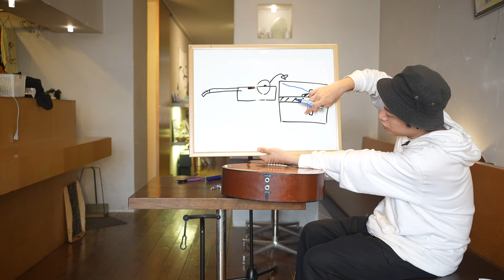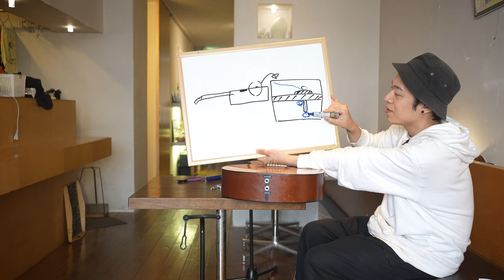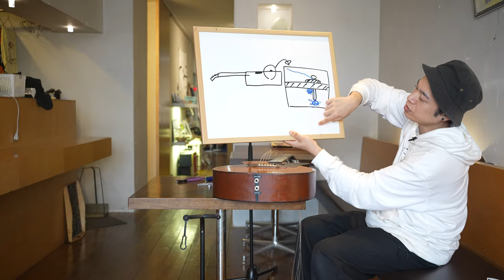ギターレッスン【初心者向けアコギ交換動画】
「アコギの弦交換、、、、難しい！！！」
「弦交換するのは今でもめっちゃ不安。。。。」
「これで弦交換のやり方ってあっているのかな。。。。」

そんな方に向けてノーカットで！！弦交換動画をお届けいたしまする。
初心者さん、初めての方でもこれを見ながらやれば怖くない！？

ポイントポイントを抑えて解説をさせていただきますので、
是非一緒に難しい弦交換にチャレンジをいたしましょう！！